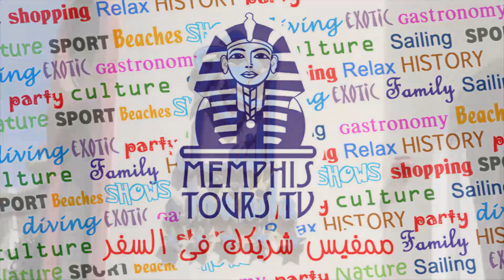فندق النبيلة جراند باى مكادى Al Nabila Grand Bay Makadi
يقع منتجع النبيلة فئة 5 نجوم ذو الطراز الشرقي في خليج مكادي، ويوفر ملاعب تنس وحمامات سباحة وأكوا بارك للضيوف. يتوفر بالمنتجع ثلاثة مطاعم، ويقع على بعد 15 كم من مطار الغردقة الدولي ويبعد 35 كم عن وسط المدينة.

تضم كل غرفة مكيفة في منتجع النبيلة على شرفة مطلة على البحر الأحمر أو حمام السباحة. وتحتوي على جهاز تلفزيون مع قنوات فضائية، وحمام خاص.

مكن للنزلاء الاسترخاء على كراسي التشمس بجانب حمام السباحة الرئيسي أو زيارة الجيم والساونا. ويمكن للكبار والأطفال الاستمتاع بألعاب الأكوا بارك.

لمشاهدة عروض الرحلات والفنادق
زوروا مواقعنا

34 عمارات العبور - ش صلاح سالم - القاهرة
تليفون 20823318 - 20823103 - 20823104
واتس آب 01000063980 (رسائل فقط)